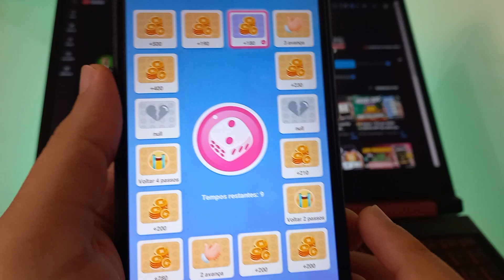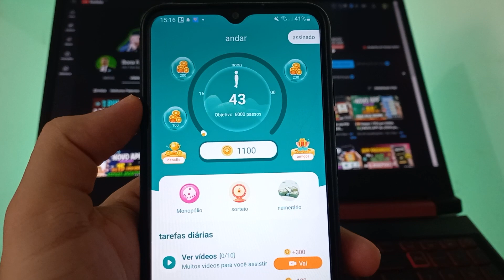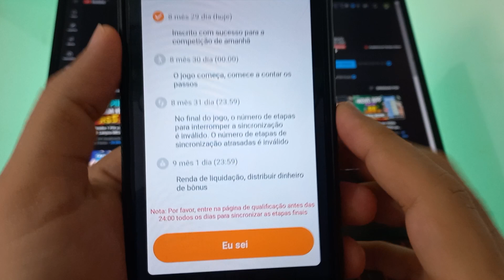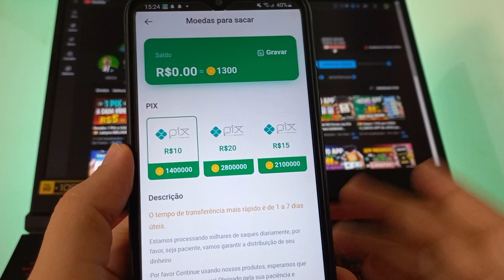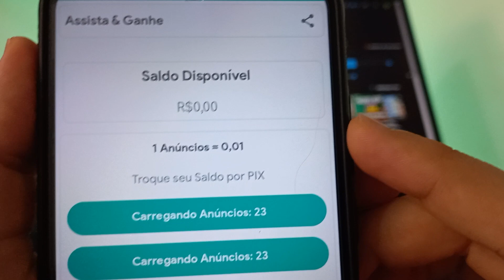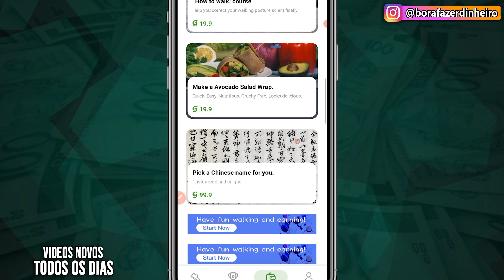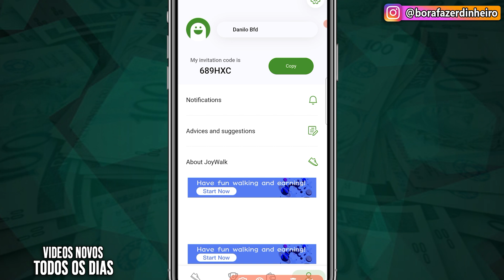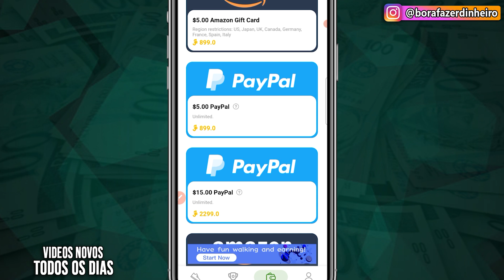[Saque R$20 Rápido💸] Lançou APP para GANHAR DINHEIRO via PIX CAMINHANDO e Assistindo Vídeos